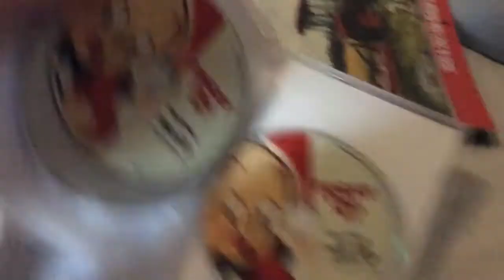Do you have this dvd porky pig 101?